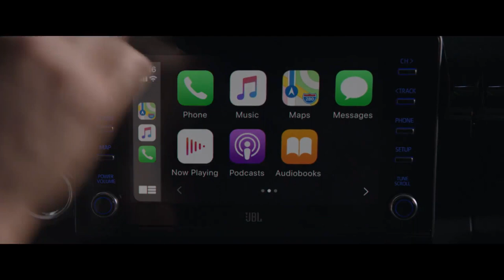Comercial Estrangeiro Toyota Hilux 2021